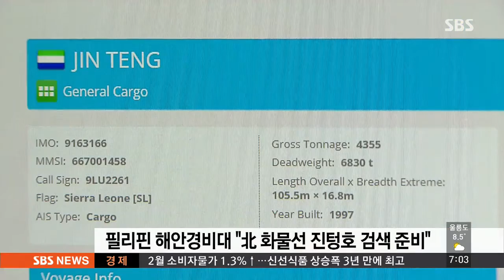필리핀, 첫 제재 조치 이행…'北 선박 검색한다' / SBS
이런 가운데 유엔의 새로운 제재 조치를 처음 이행한 사례가 나왔습니다. 필리핀이 자국 항구에 들어온 북한 화물선을 검색하겠단 뜻을 밝혔습니다.

이 소식은 윤창현 기자입니다.